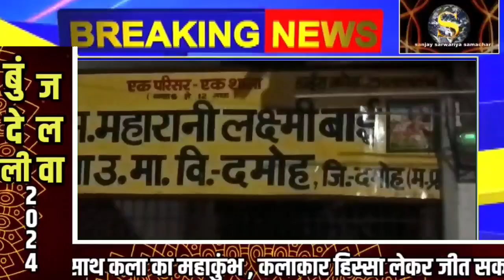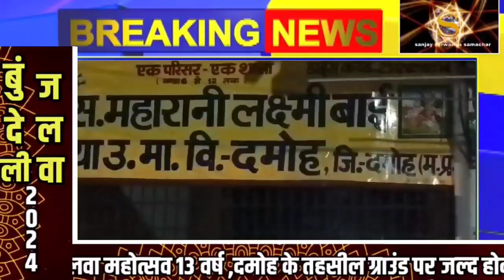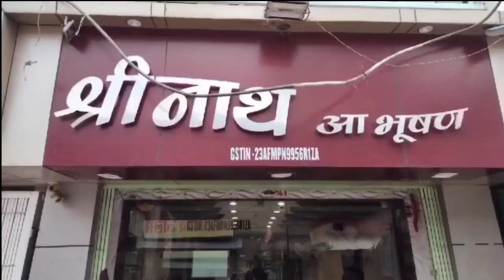एमएलबी स्कूल की 2 छात्राएं गायब,अब तक नहीं लगा सुराग,पुलिस जुटी जांच में